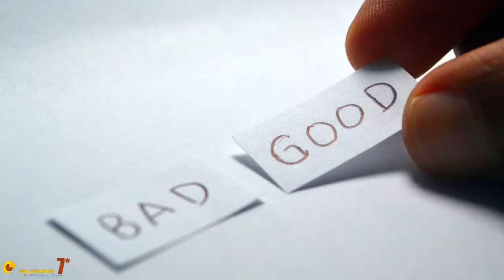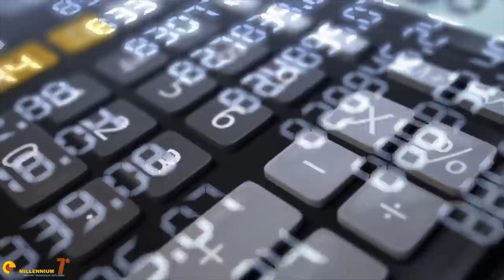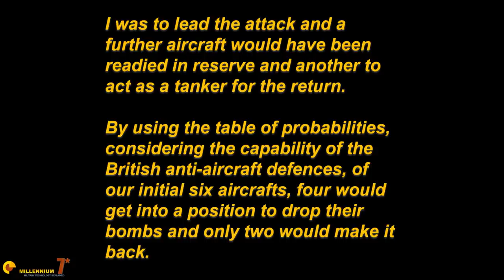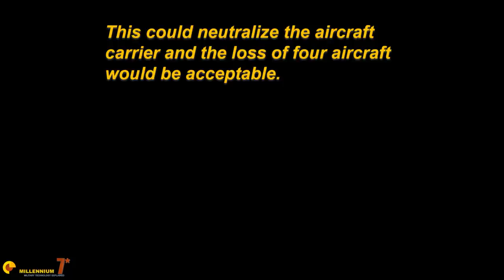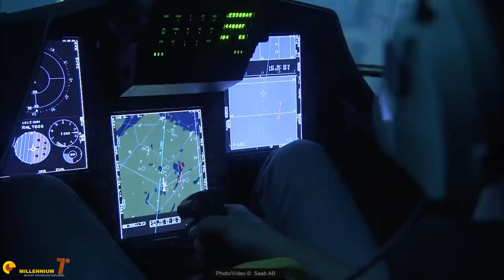F22 vs SU57 vs Rafale vs Eurofighter vs F15 vs Gripen vs Tejas vs F35 vs SU35 - Stop Comparing!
Comparison videos are one of the most common military hardware videos on YT.
Most of them, not all, but most of them just compare some sort of performance or metric but this is not the way it is done by the professional military. Let's try to make some clarity on this subject.